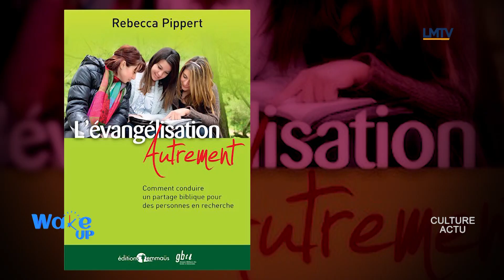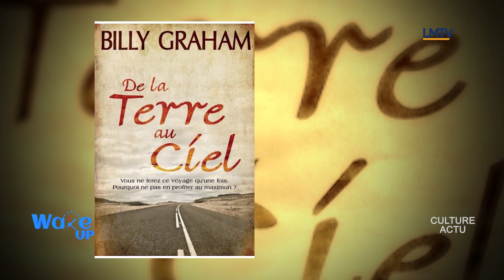WAKE UP - Femme, existe par toi-même (Relations d'Aide)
Aujourd'hui dans la rubrique "Relations d'Aide", Mme Déborah Gnépé a abordé un thème fort pour les femmes. Elle encourage ainsi les femmes à valoriser et externaliser les dons qui sont en elles ... très enrichissant !

Suivez Wake up du Lundi au Vendredi aux heures suivantes:
- 4h à 4h50

- 7h à 7h50
-13h à 13h50